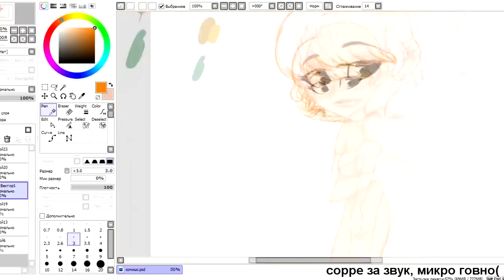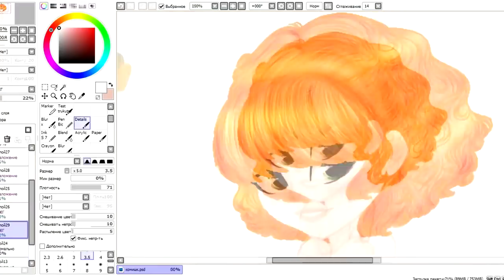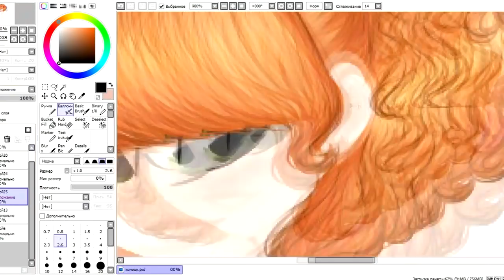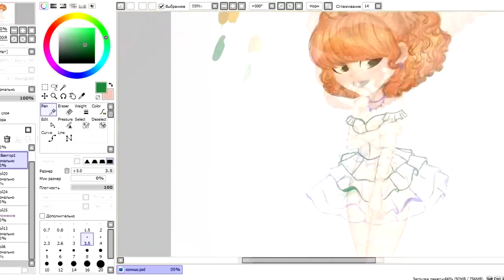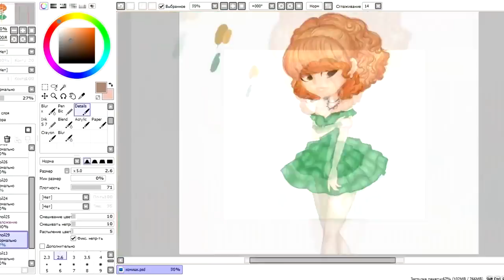「MlpS™」 Тема: Говорим о BFF 「Speedpaint」#7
Автор: Mlp Sun™